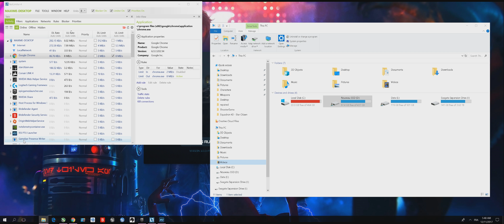Star Citizen 3.0ai - Raven EMP - Javelin Party - 4K Ultrawide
Video of the recording as i had ratio issue with this one :/

PC Spec:
GPU - Inno3D iChill GeForce GTX 980 Ti 6GB Black Series